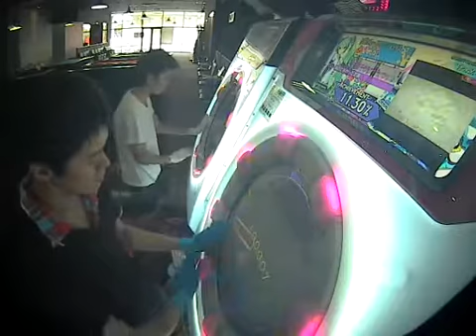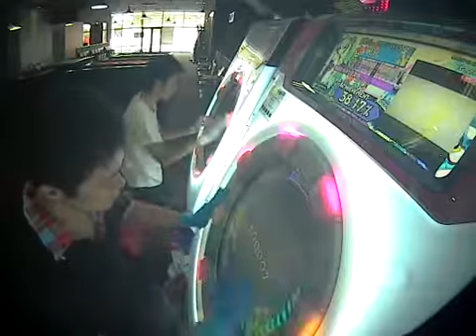【100％SYNC】絵の上手かった友達 MASTER